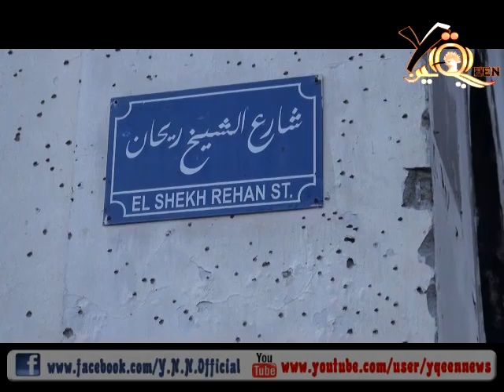الجيش يقذف المتظاهرين بالكرات الناريه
شارع الشيخ ريحان قوات الشرطه العسكريه تقذف المتظاهرين بالكرات الناريه والحجاره ... شبكة يقين الاخباريه من قلب الحدث